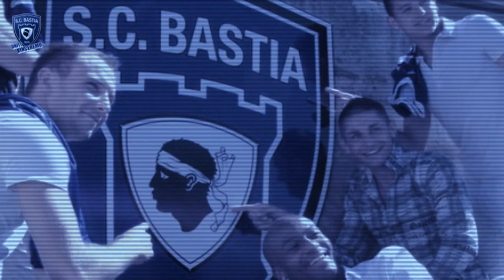Sporting Club de Bastia.wmv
Sporting Club de Bastia